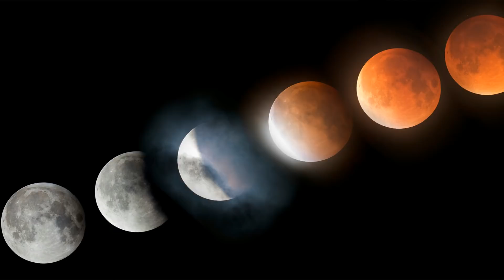152 ஆண்டுகளுக்கு ஒருமுறை நிகழும் அபூர்வ சந்திர கிரகணம் | புளூ மூன் | Tamil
அபூர்வ ப்ளூ மூன் எனப்படும் சந்திரகிரகணம் . இது 152 ஆண்டுகளுக்கு ஒரு முறை மட்டுமே நிகழும் அதிசயம்.இது சாதாரணமாக தெரியும் நிலவை விட 15 மடங்கு பெரியதாகவும்  30 சதவிகித  அதிக ஒளியுடனும் காணப்படும். சென்னையில் சந்திரன் 6.05 மணிக்கு உதிக்கும். மாலை 6.22 முதல்  7.38 வரை முழு கிரகணம்  இருக்கும்.  நமது நாட்டிலும் தெரியும் இதை அனைவரும் மறக்காமல் கண்டு களியுங்கள்.

Support Us